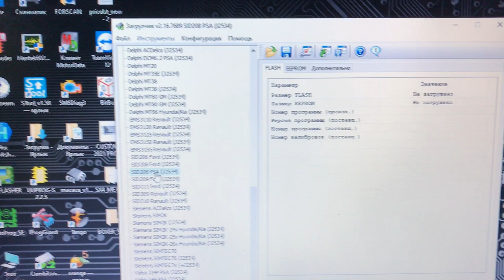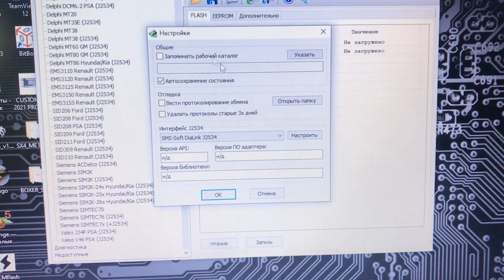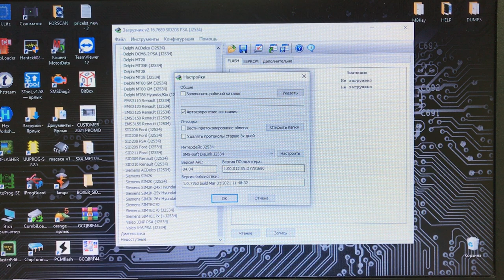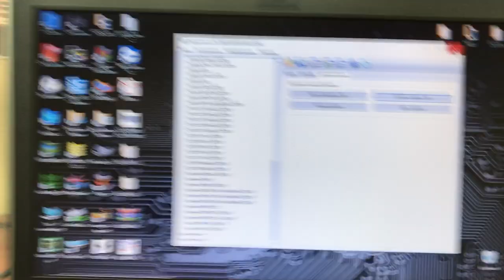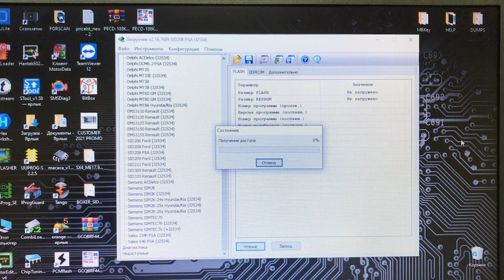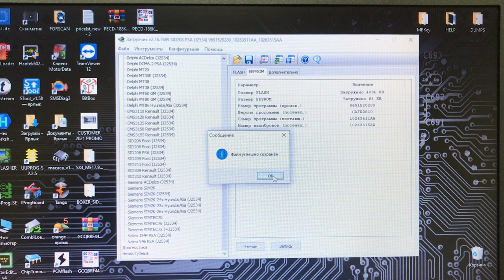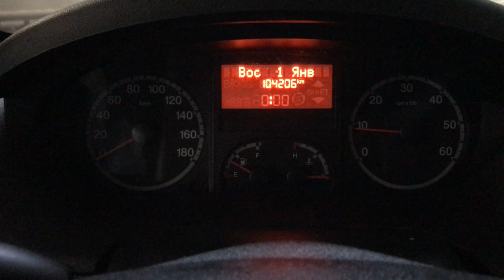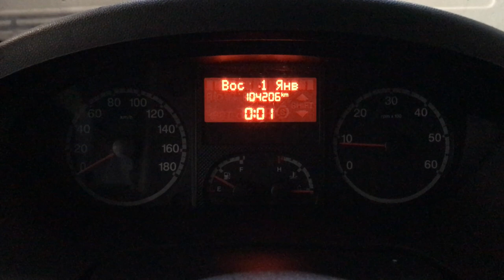SID208 Пежо Боксер(Peugeot Boxer) не вскрывая блока читаем и пишем. EGR_OFF и увеличиваем мощность.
PEUGEOT BOXER (Пежо Боксер) SID208 читаем и записываем не вскрывая. На машине прочитать не удалось, использовали адаптеры: Диалинк и Сканматик 2. На столе блок легко прочитали и записали в связке Сканматик 2 и адаптер V3 Алексея Рышкова ссылка на канал Алексея
Группа Алексея в Telegram можно приобрести оборудование , которое разрабатывает и изготавливает Алексей!